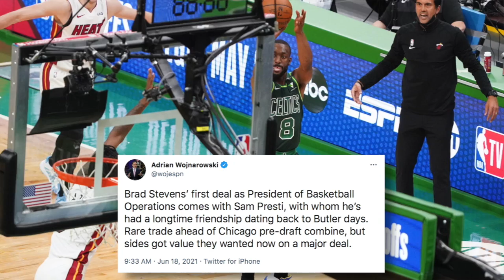Kemba Walker Is Reportedly Heading To OKC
Kemba Walker is reportedly being traded to Oklahoma City, per Adrian Wojnarowski.